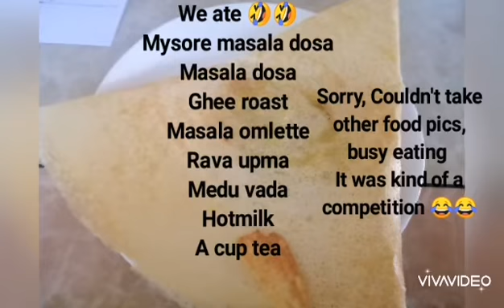Trip Yelagiri Food and Stay